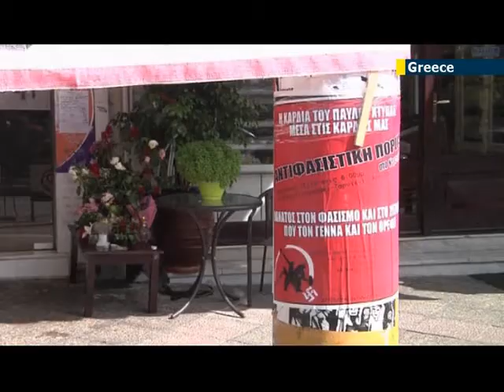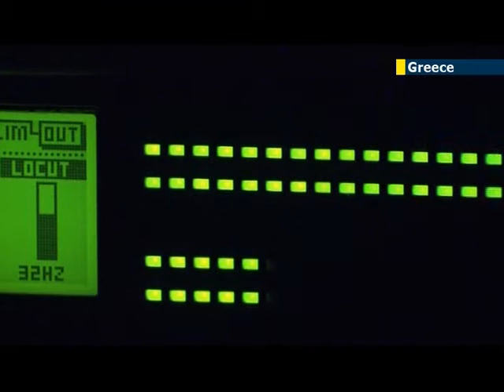Greek Rappers Against Extremism: Stabbing death of Killah P leads to Greek rapper unity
The stabbing in Greece of anti-racist rapper Pavlos Fyssas by a supporter of the Golden Dawn party has led to a crackdown on the right-wing group with more than a dozen party member arrests, the party leader facing trial, and a unification of the Greek hip hop scene in the wake of the musician's murder.